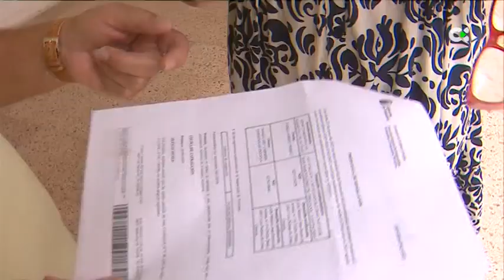Un propietario recibe la primera sentencia exculpatoria de la Ley Turística canaria de 2013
En esta primera sentencia la magistrada falla a favor del propietario multado porque estima que la multa no está suficientemente documentada

Informa. Isabel Baeza.

Declaraciones de.

Pablo Abreu,  afectado por Ley Turística

Maribe Doreste,  presidenta plataforma afectados Ley Turística

Plano.10''